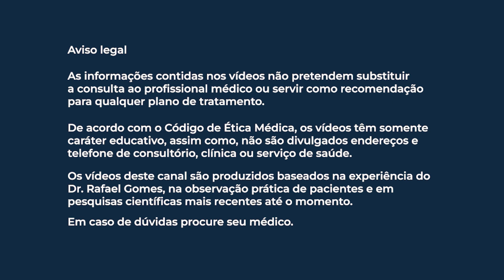ANSIEDADE normal ou patológica, como diferenciar na prática clínica?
Nesta aula você médico irá aprender a diferenciar uma ansiedade normal de uma ansiedade patológica diante do seu paciente.

Referência
de Souza IM, Machado-de-Sousa JP. Brazil: world leader in anxiety and depression rates. Braz J Psychiatry. 2017 Oct-Dec;39(4):384. doi: 10.1590/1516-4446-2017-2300. PMID: 29160532; PMCID: PMC7111415.